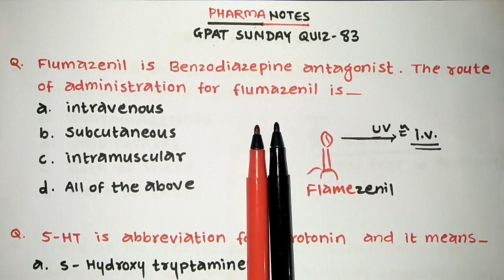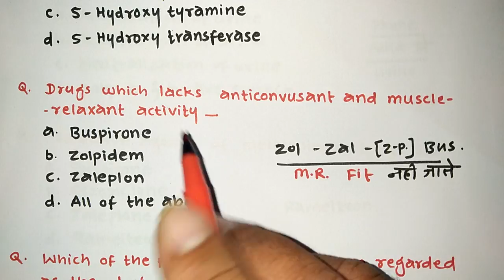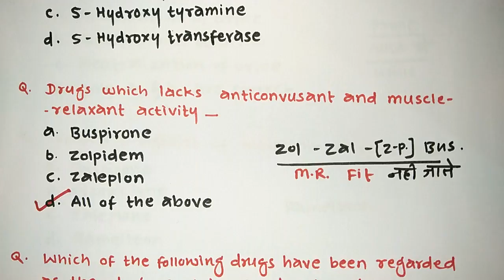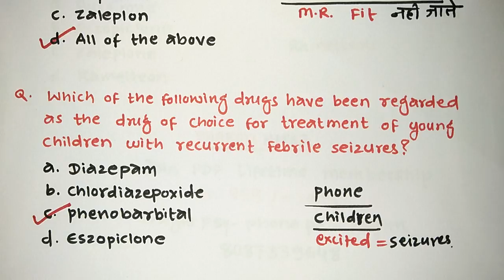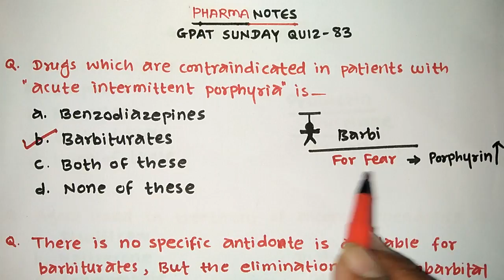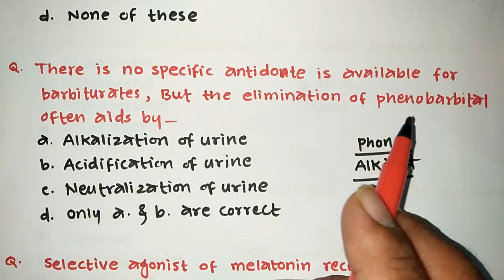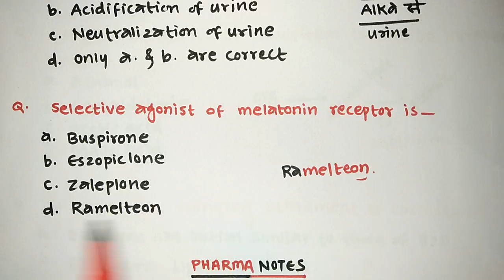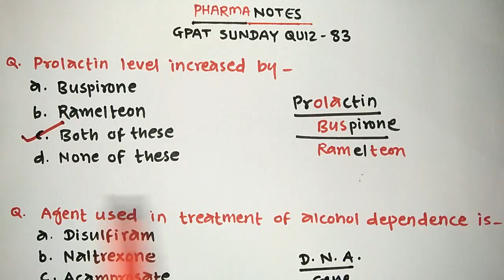gpat quiz - 83/1 | Sedative & Hypnotic | gpat online classes hindi preparation mcq question & answer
Drug inspector exam preparation | Pharmacist exam preparation | Pharmacist exam mcq | Pharmacist exam question and answer | RRB ESIC Government Pharmacist exam preparation GPAT SUNDAY QUIZ SERIES..

Books for all Pharma exams including GPAT /NIPER/Drug Inspector/Govt pharmacist/Asst professor/ professor/HOD/Principal exam preparation :-
Medicinal chemistry by Wilson and Gisvold
Pharmacology by  LIPPINCOTT
anatomy and physiology by Ross and Wilson
Pharmaceutical jurisprudence by kuchekar
anatomy and physiology by Tortora
Biochemistry by satyanarayana
Pharmacognosy by gkp kokate
Pharmaceutics by Alton
Microbiology textbook anantnarayana and panikar
                                                                                                                                                                                                                                                                                                                                                                                                                                                                                                                                                                                                                                                                                                                                                                                                                Pharma Notes welcome you 💐💐                                                                                                                                                   you have to join our PDF lifetime membership. You have to contribute Rs 999 /- by Google pay-phone pe- Paytm @ 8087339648. After your contribution you ll be added to our private telegram channel of PHARMA NOTES where you gets all the PDF of PHARMA NOTES you tube channel.👍